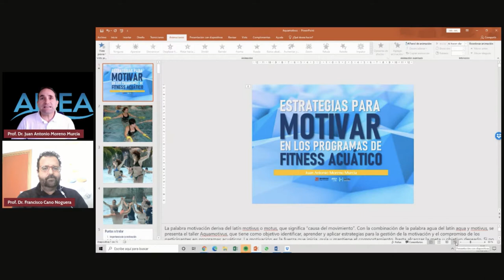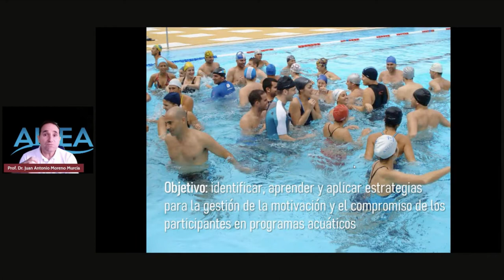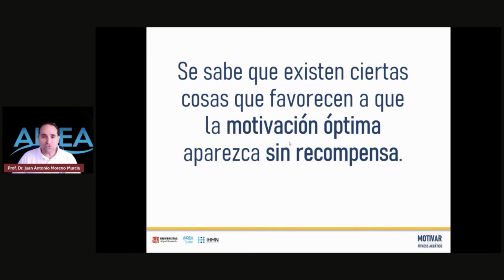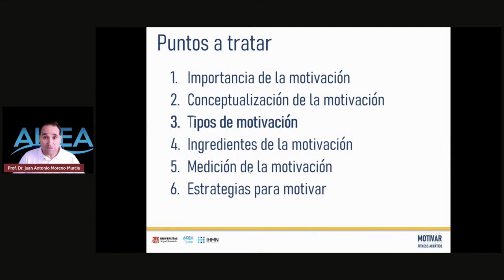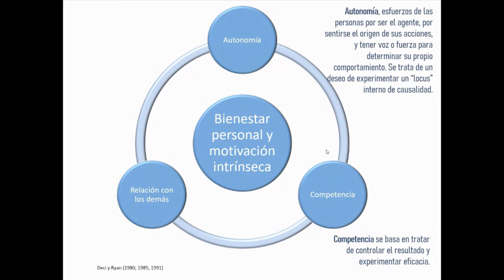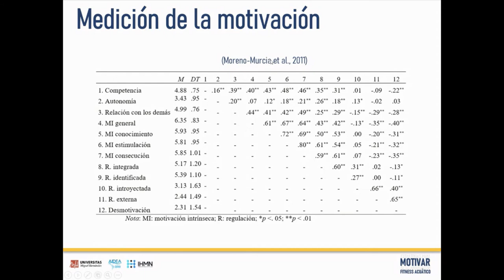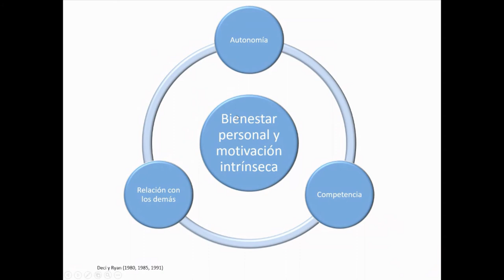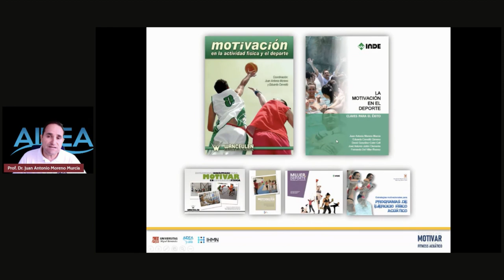Estrategias Para Motivar En Los Programas De Fitness Acuático (con Juan Antonio Moreno Murcia)